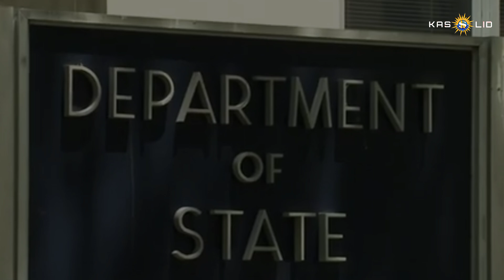🔴PINOY NA SUNDALO NG AMERIKA NAHULI NG RUSSIAN FORCES? | TOTOO BA?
PINOY NAHULI NGA BA SA RUSSIA?